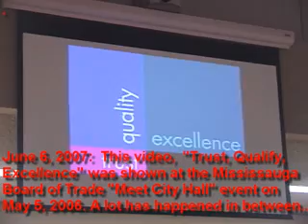MISSISSAUGA --TRUST QUALITY EXCELLENCE CUTTING TO THE CHASE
HAZEL MCCALLION MISSISSAUGA JANICE BAKER CITY COUNCIL MUNICIPAL ACT 2001 BILL 130 RESPECTFUL WORKPLACE POLICY